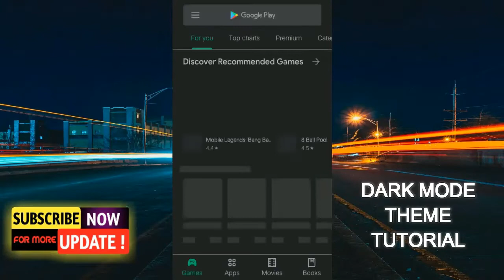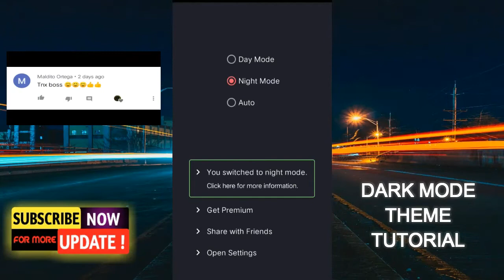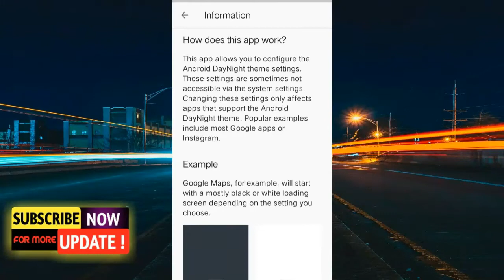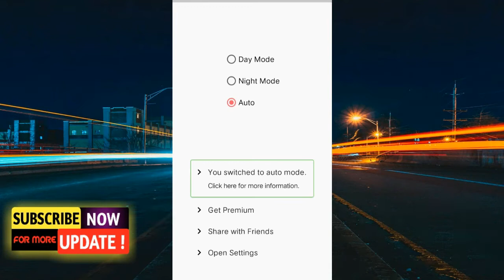Enable Dark Mode on Android Apps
In this video im going to teach you on how to activate the Android Dark Mode. Darken most Google apps, Instagram and more.

This app helps to activate the Android night mode on devices that do not provide this option in the system settings.

Not all phones are supported by this application.